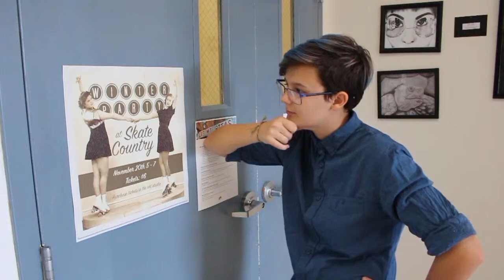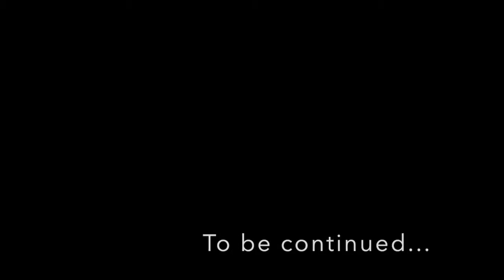Winter Party Cinderella Part 1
Promotional video for the upcoming Winter Party at Skate Country on November 20th